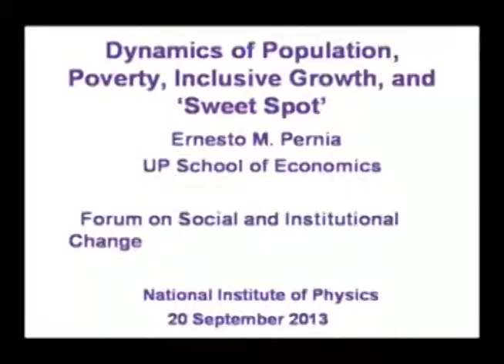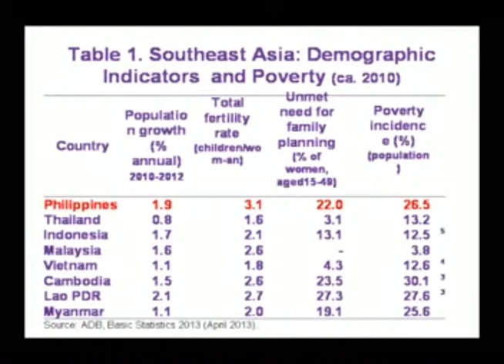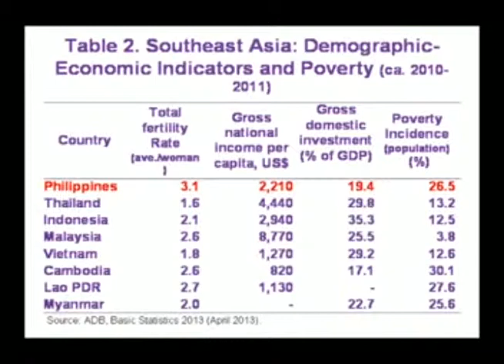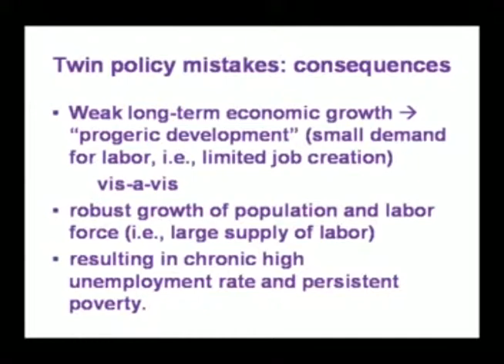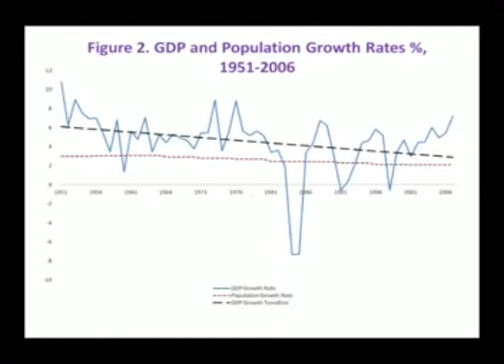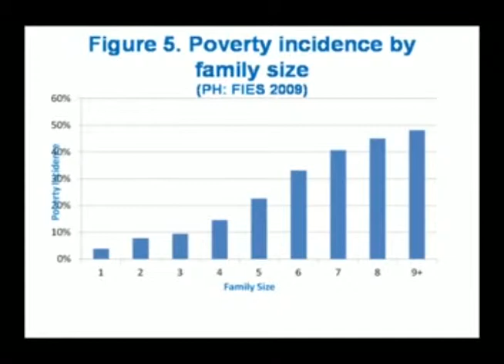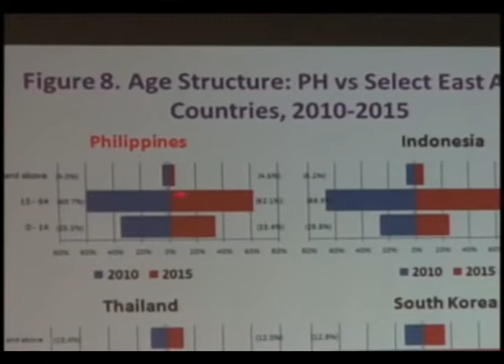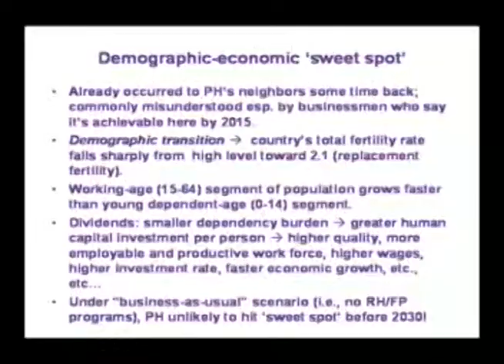Understanding Complex Dynamical Systems 6/14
This is the 6th video clip of 14, taken during Understanding Complex Dynamical Systems: A Forum on Social and Institutional Change, held on 20 September at the National Institute of Physics Auditorium, National Science Complex, UP Diliman, Quezon City.

Organized by the Office of the Vice President for Academic Affairs, the forum was to "take stock of what is already known about the complex dynamics of change in the physical and biological worlds, and to determine the relevance of this body of knowledge in enhancing our understanding of the change process that takes place in human society and institutions."